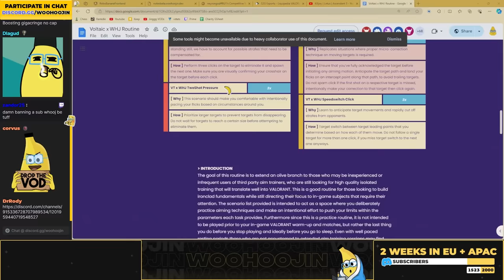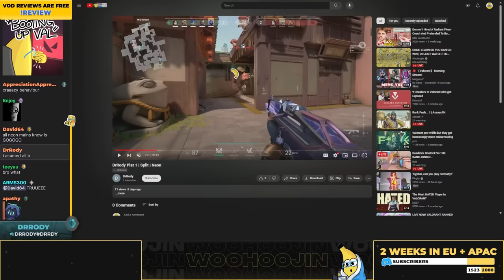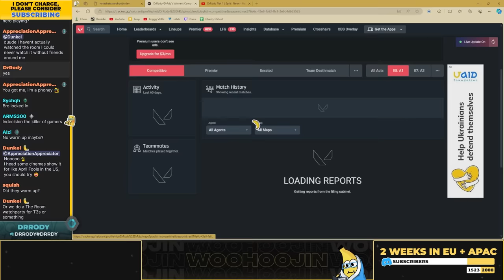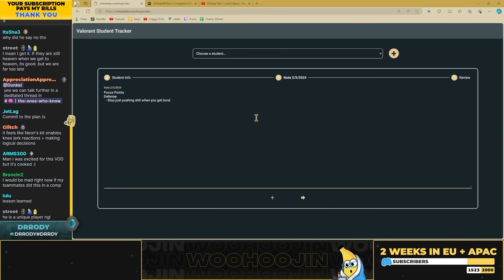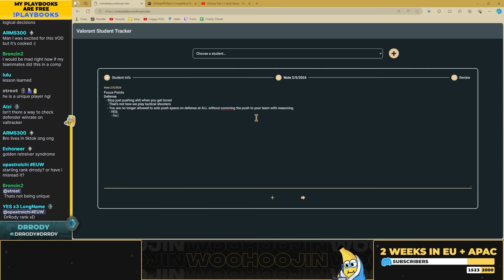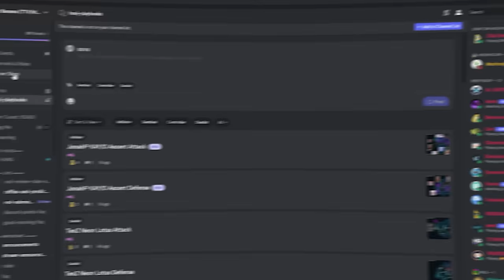His Defense was SO BAD I Couldn't Coach Him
CHAPTERS:
0:00 INTRO
0:29 NEON SPLIT PLAT 1 VOD REVIEW
18:52 NOTES